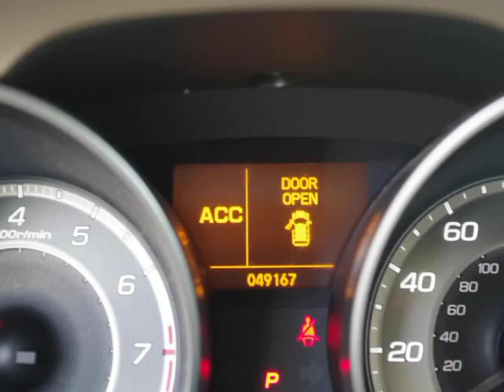2012 Acura MDX AWD Advance AWD With Navigation (Ft. Worth, Texas)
5925 Camp Bowie Blvd
Ft. Worth